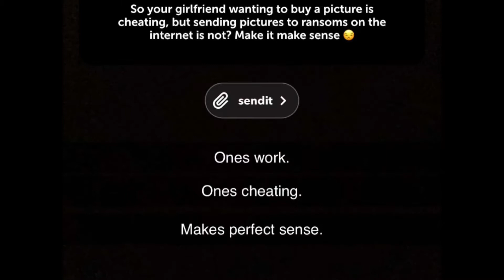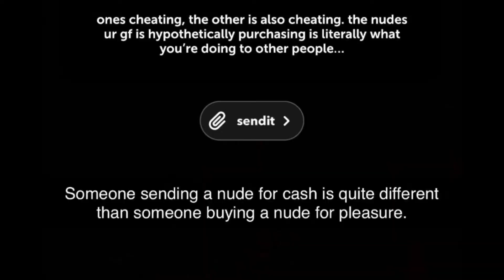AMBERLYNN REID SAYS IT’S NOT CHEATING IF SHE SELLS NUDES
ALR claims it’s not cheating if she sells her nudes to random strangers but it is if he gf gets them from other people. Hypocrite much??